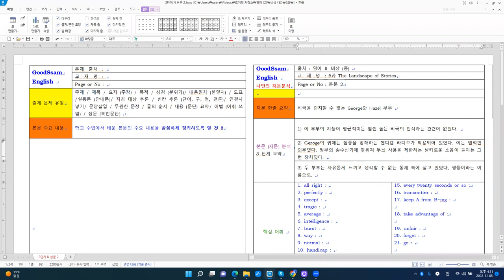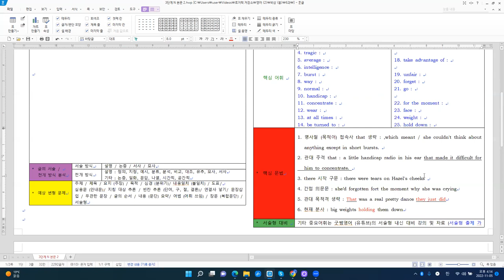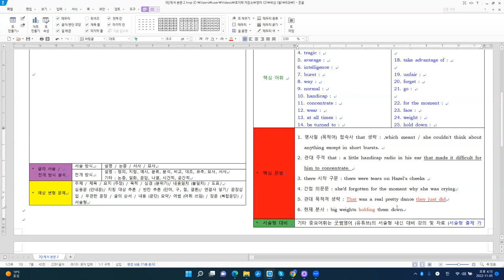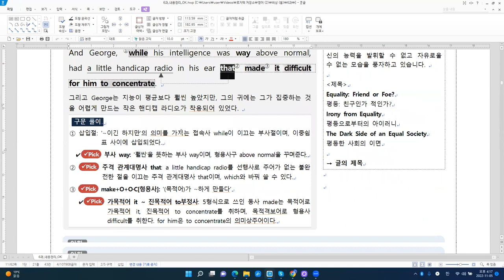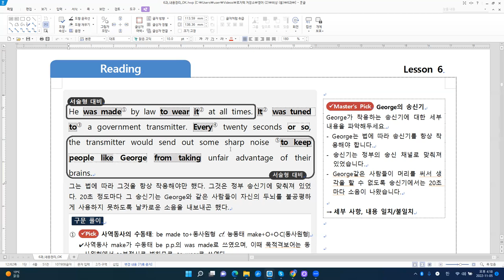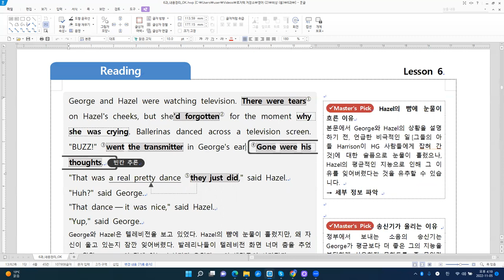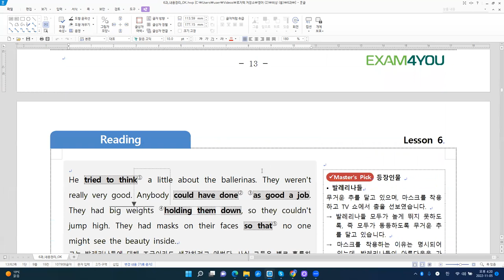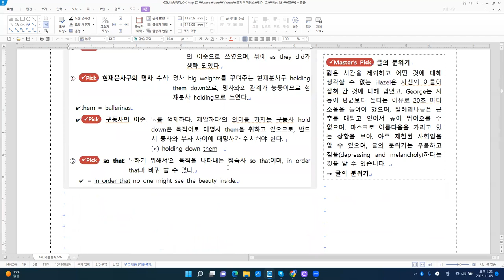[내신대비] 고2 영어2 비상 (홍) 6과 - 본문 2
[주요 내용]
비극을 인지할 수 없는 George와 Hazel 부부
1) 이 부부의 지능이 평균적이든 훨씬 높든 비극의 인식과는 관련이 없었다.
2) Geroge의 귀에는 집중을 방해하는 핸디캡 라디오가 착용되어 있었다. 이는 법적인 의무였다. 정부의 송수신기에 맞춰져 두뇌 사용을 제한하는 날카로운 소음이 들이는 그런 장치였다.
3) 두 부부는 자유롭게 느끼고 생각할 수 없는 통제 속에 살고 있었다, 평등이라는 이름으로.

[주요 구문]
1. 명사절 (목적어) 접속사 that 생략 : ,which meant / she couldn't think about
    anything except in short bursts.
2. 관대 주격 that : a little handicap radio in his ear that made it difficult for
    him to concentrate.
3. there 시작 구문 : there were tears on Hazel's cheeks
4. 간접 의문문 : she‘d forgotten for the moment why she was crying
5. 관대 목적격 생략 : That was a real pretty dance they just did
6. 현재 분사 : big weights holding them down